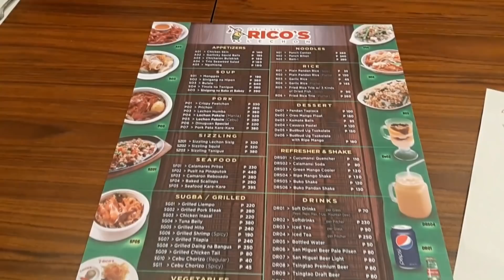Rico's Lechon, The Fort Strip BGC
After the first failed attempt to come here on their opening, I came back to Rico's Lechon at the Fort Strip in BGC. This time, I was accompanied by my coworkers on my new job. Tried both their spicy and regular lechon and this is for me the best lechon I ever had.